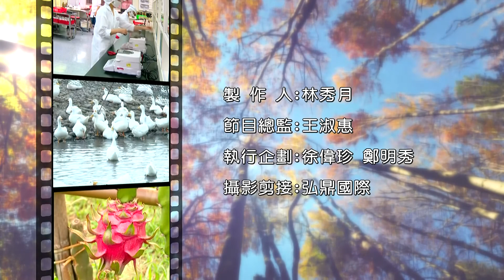中天綜合台【點亮新台灣】菩提法門佛教基金會-菩提禪修擁抱人群 藥師佛聖誕與民同慶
菩提禪修為慶祝藥師佛聖誕，特別以「健康快樂」為主軸，在世貿三館，舉辦一系列禪修體驗活動，以活潑多元的方式分享修行的觀念，吸引數千位民眾的熱情參與。

菩提法門佛教基金會-台灣台北菩提禪堂
地址: 台灣台北市中正區衡陽路51號13樓